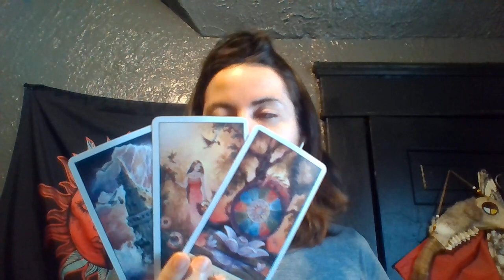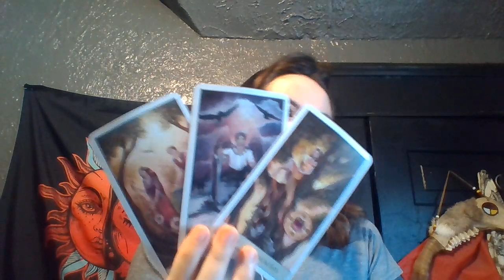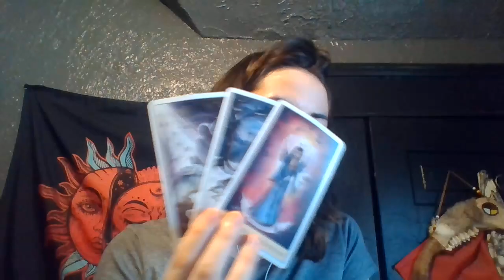Pisces WHERE DOES THIS ICY ACT GET THEM? Love reading November 2021